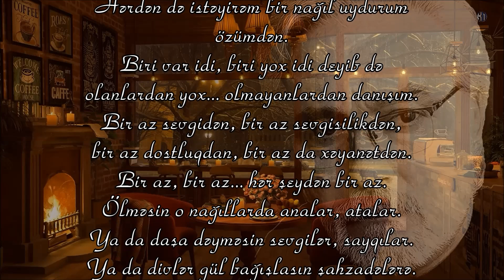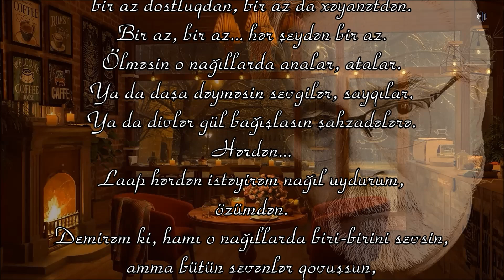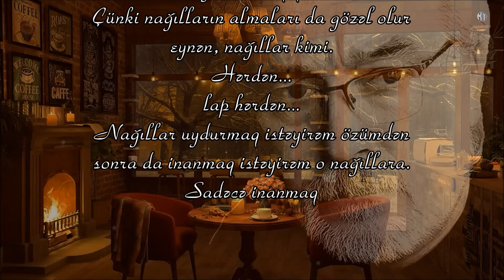Kamran M. YuniS - Hərdən də istəyirəm bir nağıl uydurum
Bəstəkar - Mobil Babayev  - "Babamın babasının babası" filmindən musiqi

Hərdən də istəyirəm bir nağıl uydurum...
özümdən.
Biri var idi, biri yox idi deyib də
olanlardan yox...olmayanlardan danışım.
Bir az sevgidən, bir az sevgisilikdən,
bir az dostluqdan, bir az da xəyanətdən.
Bir az, bir az... həər şeydən bir az.
Ölməsin o nağıllarda analar, atalar.
Ya da daşa dəyməsin sevgilər, sayqılar.
Ya da divlər gül bağışlasın şahzadələrə...
Hərdən...
Laap hərdən istəyirəm nağıl uydurum,
özümdən...
Demirəm ki, hamı o nağıllarda biri-birini sevsin...
Amma bütün sevənlər qovuşsun
küsülülər barışsın
davalar, savaşlar da olmasın
körpələr gülsün.
Nə bilim...
Hərdən...
laap hərdən istəyirəm nağıl uydurum özümdən
axırda da yenə alma düşsün göydən...
üç dənə yox, çoxlu-çoxlu hamıya çatacaq qədər.
Çünki nağılların almalar da gözəl olur
eynən, nağıllar kimi.
Hərdən... lap hərdən...
Nağıllar uydurmaq istəyirəm özümdən
sonra da inanmaq istəyirəm o nağıllara...
Sadəcə inanmaq